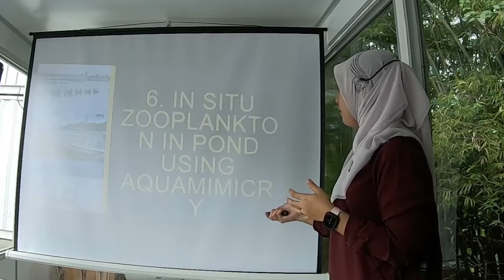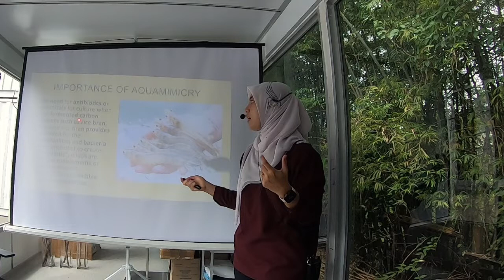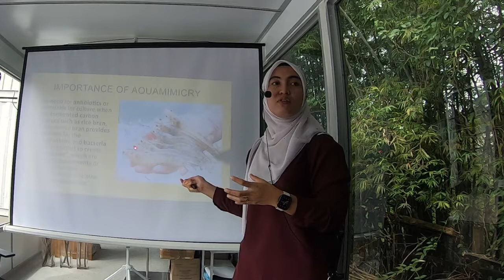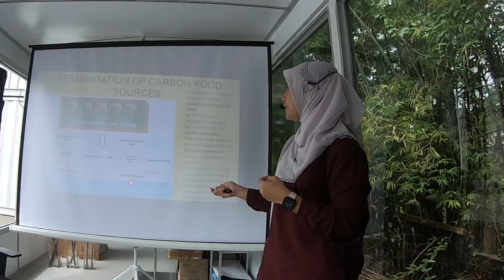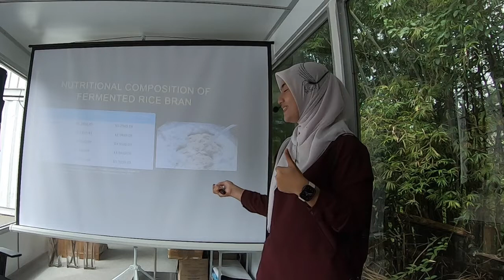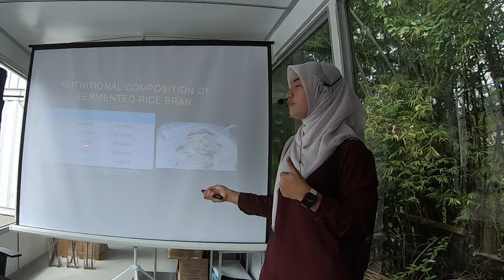Aquamimicry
Aquamimicry was delivered by Dr Nadiah W Rasdi, Faculty of Fisheries and Food Sciences, Universiti Malaysia Terengganu during Copepods 101 Workshop, organised by The Institution of Aquaculture Singapore (IAS).
Dated 20 December 2019.
Copepods "The Capsule of Nutrients"